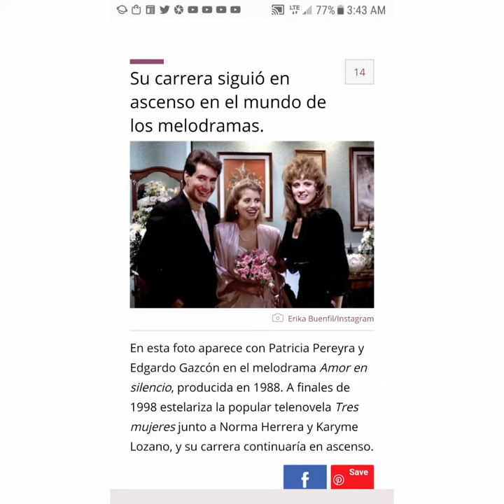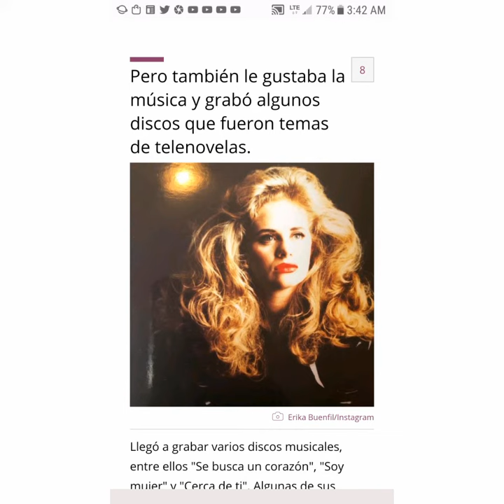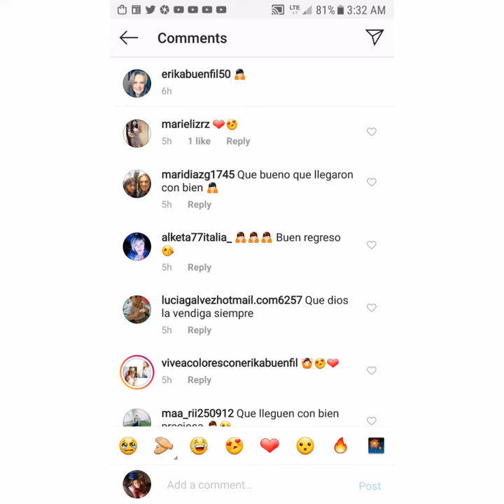Erika Buenfil y Felix Almanza Sr you es siempre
Planning a wedding very soon.